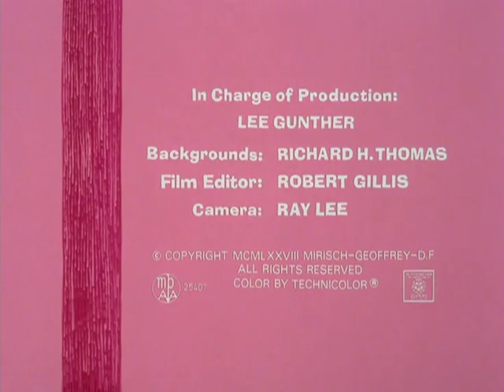Pink And Shovel ||Pink Panther||Funny Videos||Cartoon||For Kids||Funny Movie||Animated